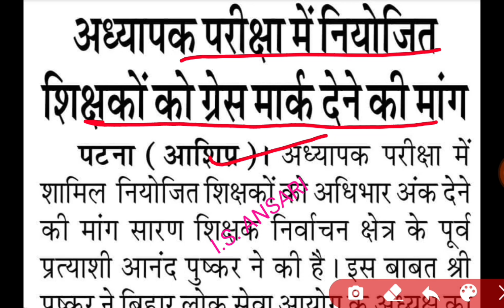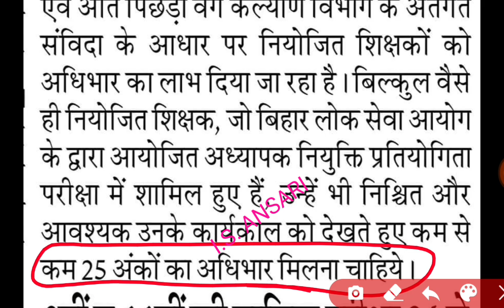बिहार शिक्षक बहाली फेज 2 पर बड़ी खबर | Bihar teacher bharti result news today | bpsc tre 2.0 result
DIGILOCKER PROBLEM AISE SOLVE KAREN

up shikshak
super tet
uptet exam

THANKS

IS ANSARI